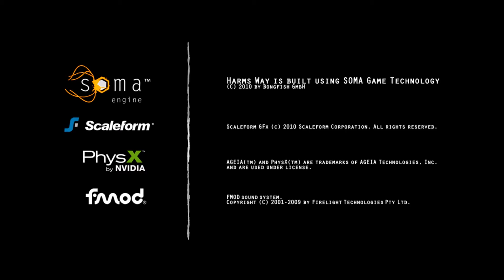Harm's Way (Xbox 360) All Campaigns Full Playthrough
Harm's Way was a free XBLA game that came out in 2010 and was pretty good. I know it has been such a long time since the game came out but I haven't seen any full walkthroughs of the game ever, so I decided to make one myself. Enjoy!